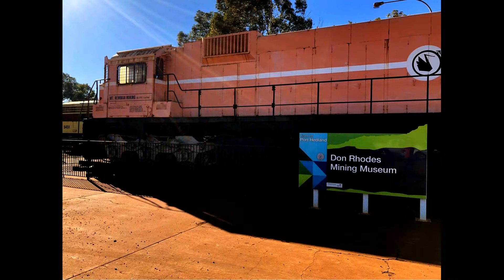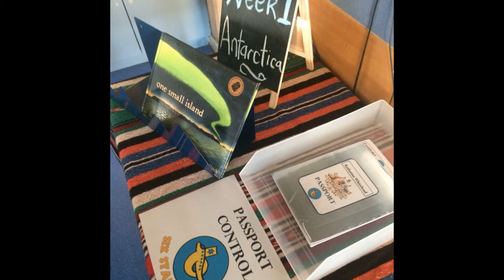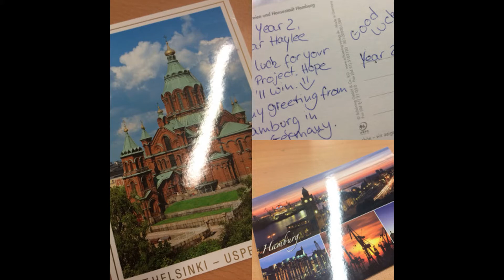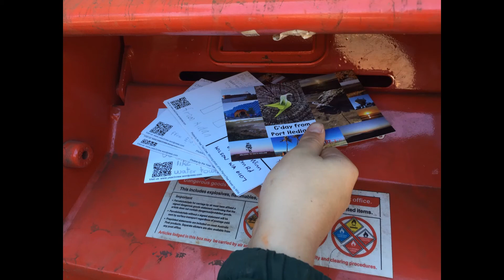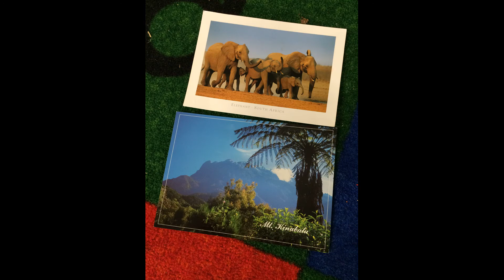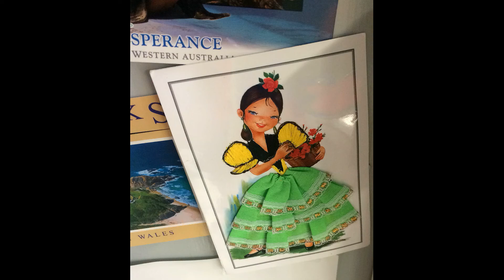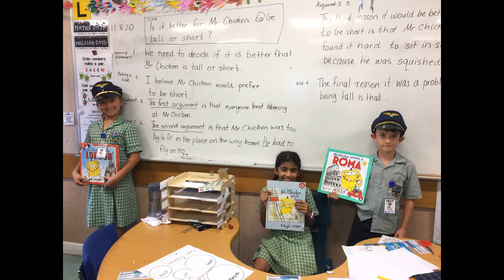ABC Afternoons Perth with Gillian O'Shaughnessy - an Interview with Captain B.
ABC Afternoons program in Perth, WA, interviews Captain B about the International Postcard Project running in Port Hedland since 2012.